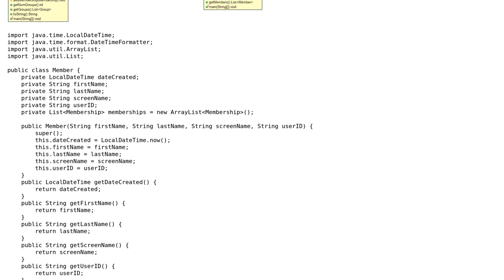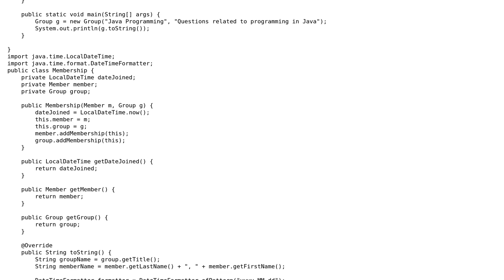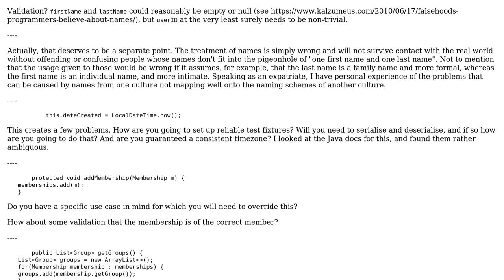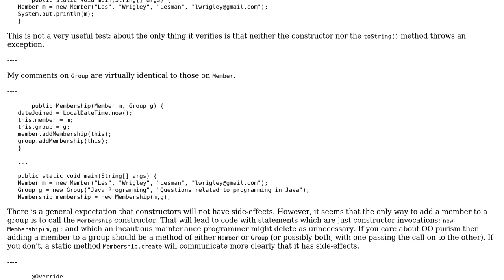Implementing many-to-many (2 Solutions!!)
Implementing many-to-many

With thanks & praise to God, and with thanks to the many people who have made this project possible! | Content (except music & images) licensed under CC BY-SA | Music | Images & others | With thanks to user Peter Taylor user mtj user drg and the Stack Exchange Network Trademarks are property of their respective owners. You are responsible for your own actions.